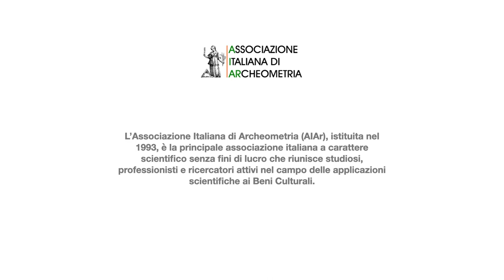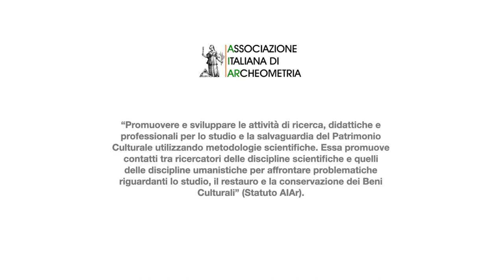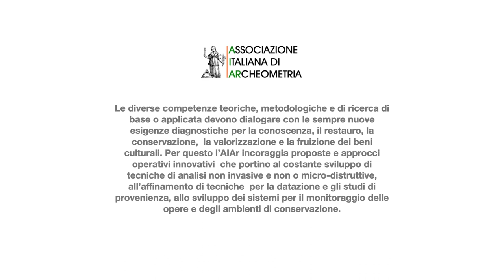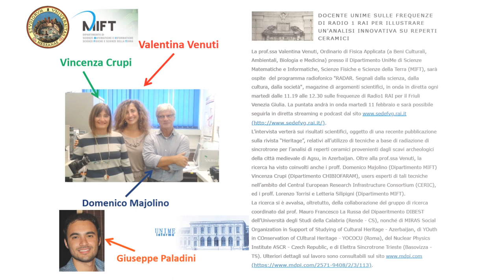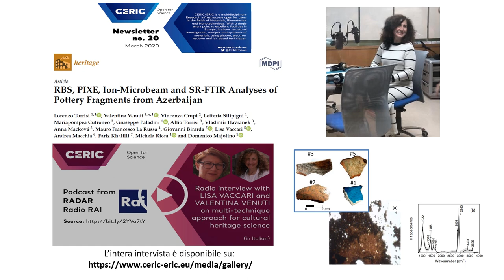Fisica e beni culturali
Stralcio di un’intervista recentemente rilasciata dalla sottoscritta al programma radiofonico "RADAR. Segnali dalla scienza, dalla cultura, dalla società", magazine di argomenti scientifici, in onda in diretta ogni martedì dalle 11.19 alle 12.30 sulle frequenze di Radio1 RAI per il Friuli Venezia Giulia. L’intervista ha riguardato la presentazione di risultati scientifici, oggetto di una recente pubblicazione sulla rivista “Heritage”, relativi all’utilizzo di tecniche a base di radiazione di sincrotrone per l’analisi di reperti ceramici provenienti dagli scavi archeologici della città medievale di Agsu, in Azerbaijan.

Autore: Prof. Valentina Venuti , Dipartimento di Scienze Matematiche e Informatiche, Scienze Fisiche e Scienze della Terra, Università degli Studi di Messina